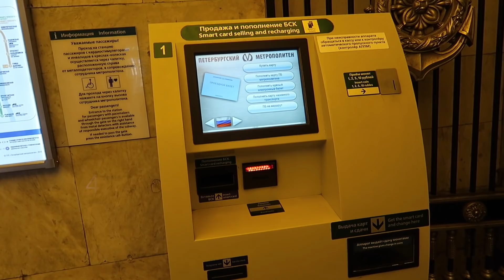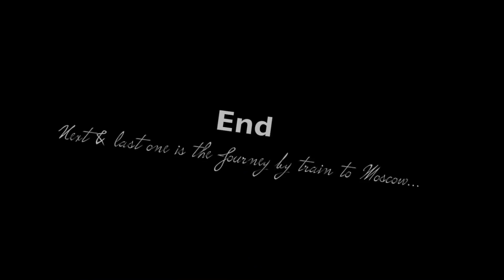VLOG 3 - Saint Petersburg - Russia.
My trip to Russia on a group tour with my dad in May-2018. Landed in Moscow travelled to Veliky Novgorod by road and then upto Saint Petersburg. Returned to Moscow by the High-speed train. Unforgettable and great Country - Russia.